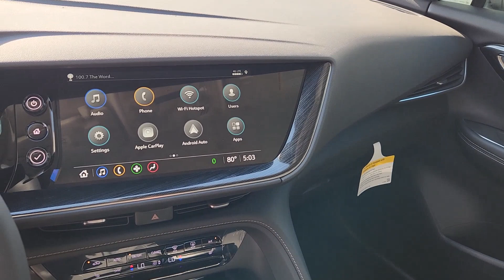2023 Buick Envision Essence TX Houston, Katy, Cypress, Pecan Grove, Rosenberg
New 2023 Buick Envision Essence available at Classic Elite Buick GMC located in 16835 Katy FWY, Houston, TX, 77094. Servicing the Houston, Katy, Cypress, Pecan Grove, Rosenberg area.
Please mention the stock GPD146678 when you contact the dealership for this vehicle.

You will be amazed by this   2023  Buick Envision. Explore your world in confidence, style, and luxurious comfort. Get into the Envision and see how relaxing driving can be. The following are some of this vehicles highlighted options: Heated Steering Wheel
, Apple Carplay®/Android Auto®, Wireless Apple Carplay®/Android Auto®, Intelligent Auto on/off High Beams, Pre-Collision System, Heated Driver Seat, Keyless Entry, Satellite Radio, Lane Keeping Assist, Heated Mirrors. Intelligent and agile meets stylish and luxurious in the Envision. Drive it today.